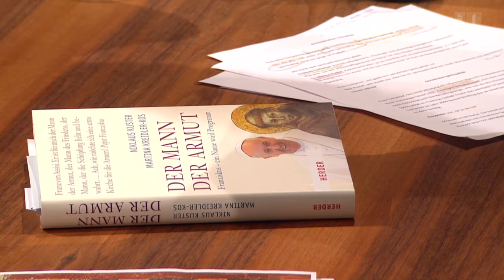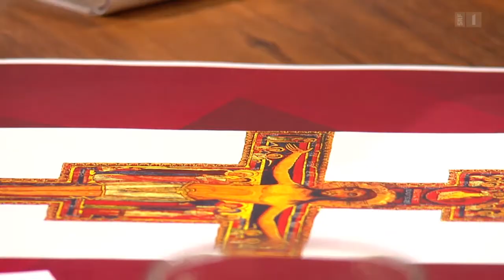Wieso ist Spiritualität en vogue? | Sternstunde Religion | SRF Kultur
Spiritualität ist en vogue. Die ehemalige Pfarrerin Gisula Tscharner hat als freie Ritualbegleiterin alle Hände voll zu tun. Der Kapuzinerbruder Niklaus Kuster predigt christliche Bescheidenheit. Beide erzählen im Gespräch mit Norbert Bischofberger, wie Spiritualität ihr Leben prägt.